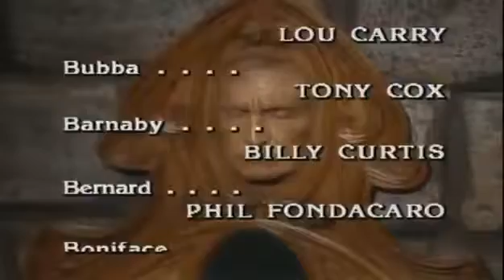Cuentos de las estrellas: Blancanieves y los siete enanitos (1984)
Título original: Snow White and the Seven Dwarves (Faerie Tale Theatre Series)
Dirección: Peter Medak
Reparto: Elizabeth McGovern, Vanessa Redgrave, Rex Smith, Vincent Price.
Género: Cuentos

Adaptación del cuento popular de los Hermanos Grimm. Quinto episodio de la tercera temporada de la serie "Faerie Tale Theatre". (FILMAFFINITY)